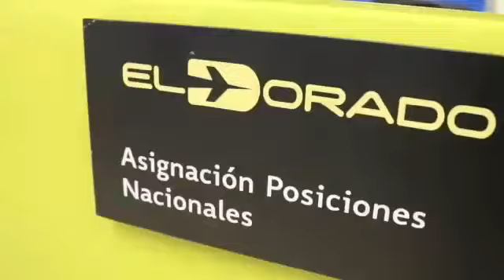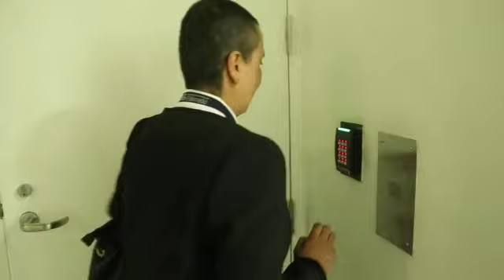Mujeres que nos inspiran a volar muy alto en El Dorado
Desde el Aeropuerto Internacional El Dorado y OPAIN creemos que es indispensable promover la construcción social de nuestro entorno mediante la equidad de género. “Pensemos en igualdad, construyamos con inteligencia, innovemos para el cambio”.